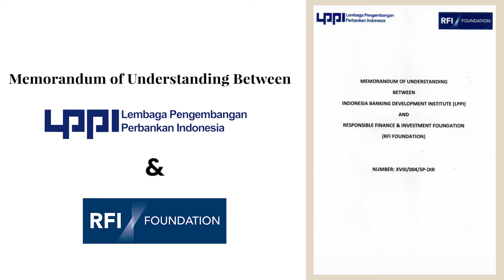Memorandum of Understanding (MoU) Between LPPI & RFI FOUNDATION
LPPI & RFI FOUNDATION signed a Memorandum of Understanding (MoU) to share expertise in joint collaborations to enhance LPPI's activities across Indonesia's financial sector.